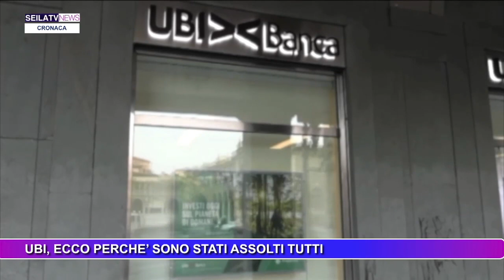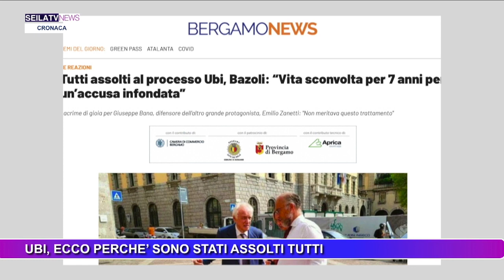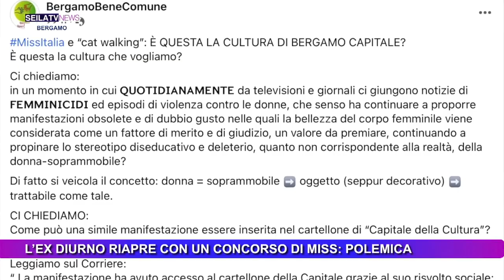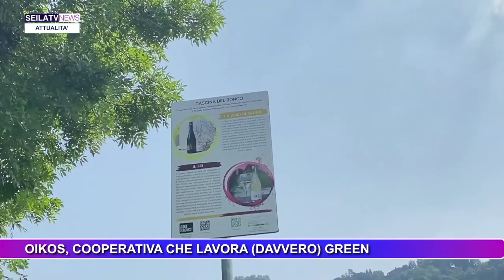SEILATV NEWS 19 LUGLIO 2023